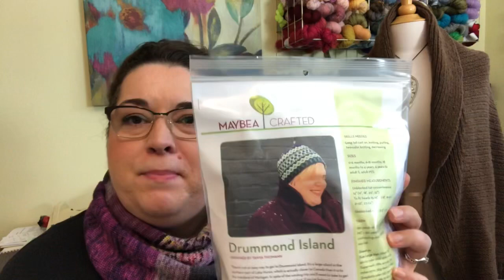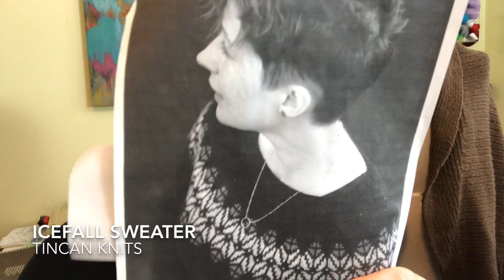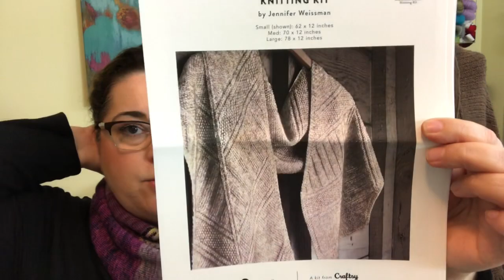Ep37: Lining Mittens, Icefall Sweater, New MAL!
Hi fiber friends!